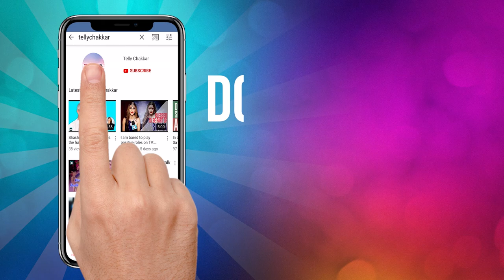Suhaas Ahuja on working with Ridhi Dogra, series The Married Woman, negative responses, and more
Take a look at the video to find out more!

Journalist- Vishakha Pandit
Cameraman- Amit Singh
Editor - Amar Mehta